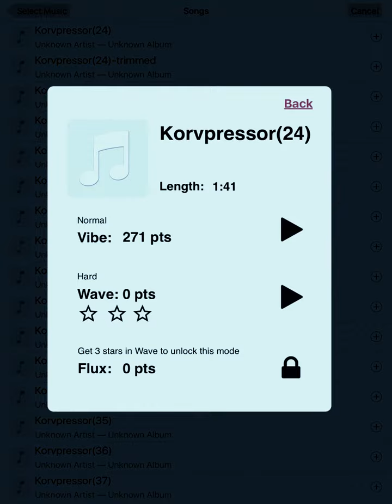no more problems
rolling along